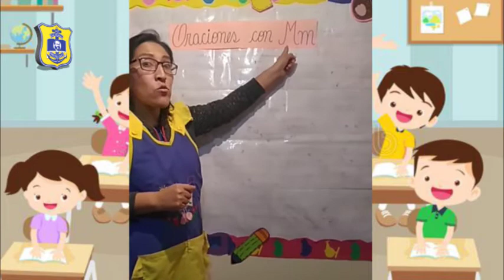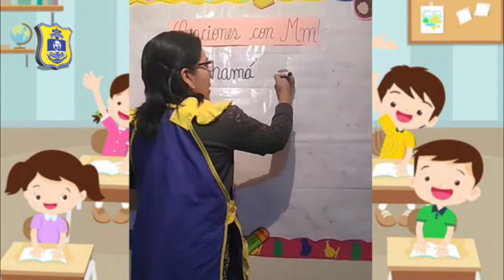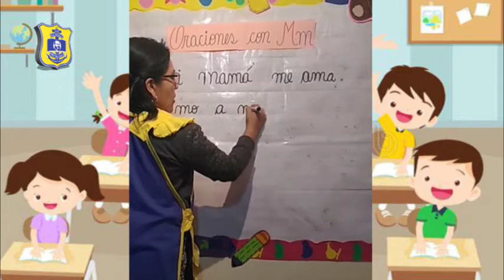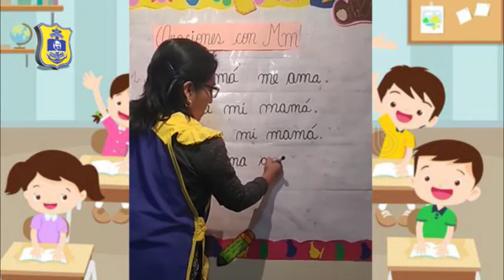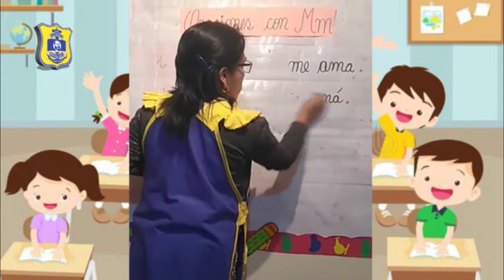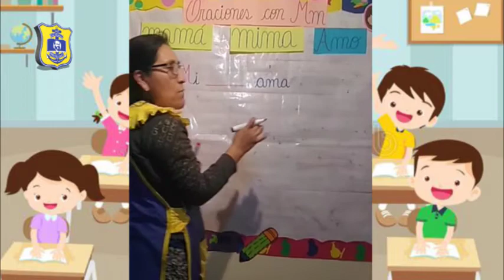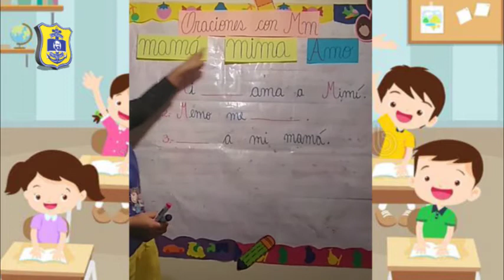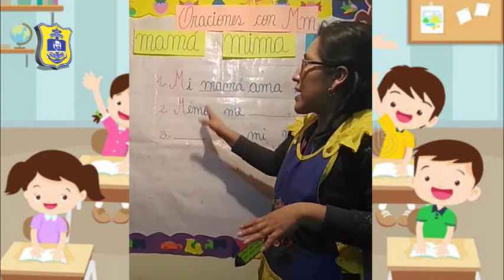VANESSA CARBAJAL (INICIAL 5 AÑOS - BEARS) COMUNICACIÓN - ORACIONES CON “M” –“M”/ MARTES 09/06/20